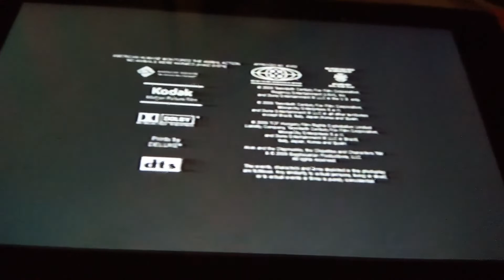Alvin And The Chipmunks The Squeakquel (2009) Credits FX (2012)